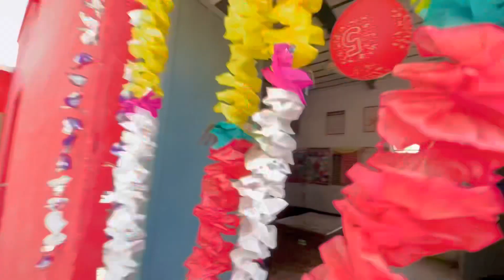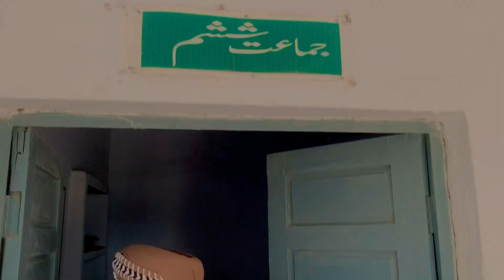Punjab Culture Day in Kot Addu|| Kot addu walay || Punjab Pakistan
Punjab Culture Day

Maher Bilal
Punjab Culture day

Punjab Culture Day is a day celebrated in Pakistan to promote and celebrate the rich and diverse culture of the Punjab region. The day is celebrated annually on February 21st.

The Punjab region is located in the eastern part of Pakistan and is the most populous region in the country. The culture of Punjab is a blend of traditions, customs, and beliefs of different ethnic groups, including Punjabis, Hindus, Sikhs, and Muslims. The culture is characterized by its vibrant music, dance, food, clothing, and festivals.

On Punjab Culture Day, people across the region come together to celebrate their unique culture and heritage. The day is marked by colorful cultural displays, traditional dances, music performances, and exhibitions showcasing the local arts and crafts.

The Punjab government also organizes various cultural events, including folk music concerts, Punjabi poetry recitals, and traditional sports competitions, to promote and preserve the cultural heritage of the region. Schools and colleges also organize cultural programs to educate students about their cultural roots.

Overall, Punjab Culture Day is a vibrant and colorful celebration that highlights the rich cultural diversity of the Punjab region and promotes unity and harmony among the people.